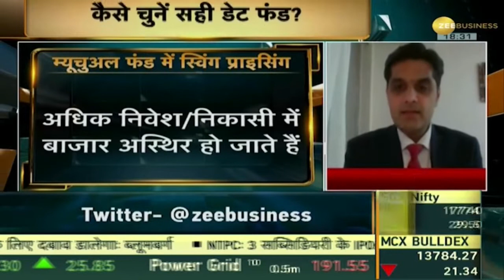Concept of Newly Introduced Swing Pricing in Debt Funds Explained